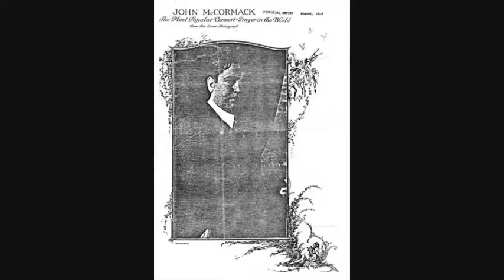John McCormack Christmas 'Concert' ;An Old Sacred Lullaby,Cradle Song,See Amid The Winter's Snow.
0.00 An Old Sacred Lullaby, (Corner) arr Liddle, 24th Aug 1936
2.59 Cradle Song (O Men From The Fields), (Colum) Old Irish Air,23rd July 1935.
5.42 See Amid The Winter's Snow, (Father Caswall :..Goss) 25th Oct 1940.
These are original Studio recordings,newly restored and given a Concert Hall atmosphere.
By the way, Marston Records are shortly to publish an amazing 16 CD boxed set featuring all McCormack's Electrical recordings,including radio broadcasts etc, from 1925 to 1942..The restorations have been done by Ward Marston,the worlds leading,award winning expert in this field.The price of the set is extremely reasonable considering the enormous amount of work involved in it's production and the fact that it will help to preserve the legacy of one of the world's greatest singers.
Further information is available on the Marston Records website..